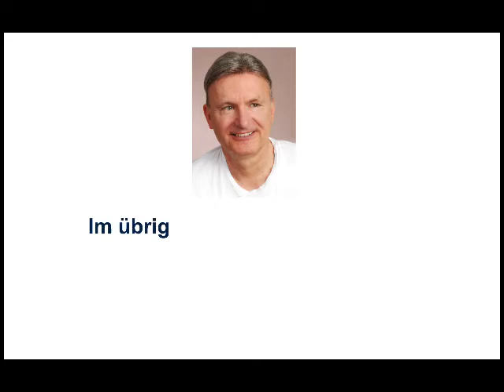Wettbewerbsrecht, Fusionskontrolle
Beispiele:
• Betriebswirt
• Technischer Betriebswirt
• Technischer Fachwirt
• Industriefachwirt
• Wirtschaftsfachwirt
• Handelsfachwirt
• Personalfachkaufmann
• Industriemeister
• Küchenmeister
• Restaurantmeister
• Hotelmeister
• Abwassermeister
• Wassermeister